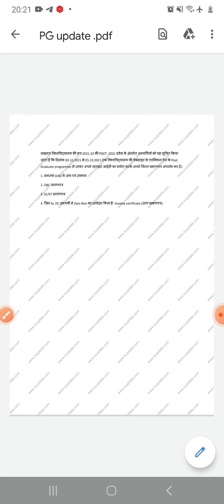LU|PG|DOCUMENTS|UPLOAD|RESULT|DATE|lucknowuniversity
Description
news link:

join Telegram Channel For Regular Update Of Lkouniv!!

लखनऊ विश्वविद्यालय
MicroEconomics-Concept, Consumption & Production
CurrencyBanking and Exchange